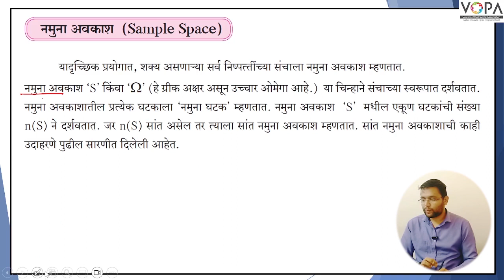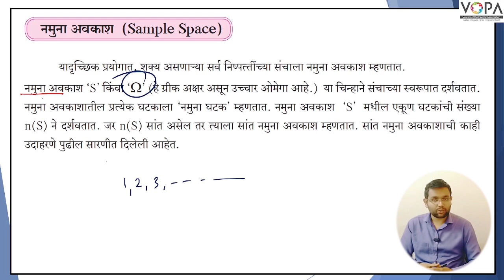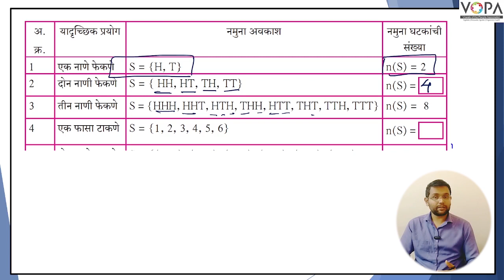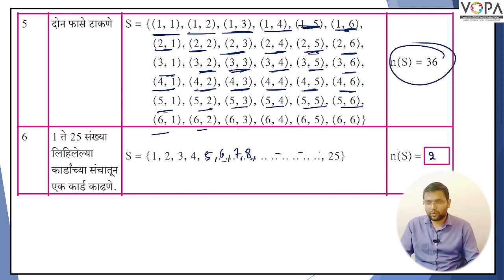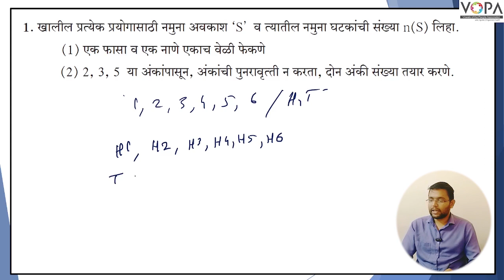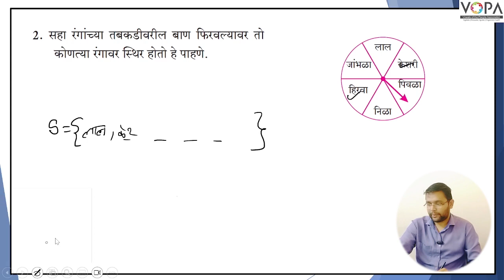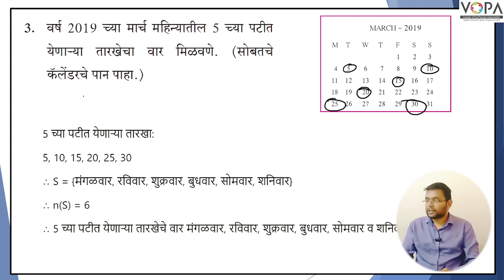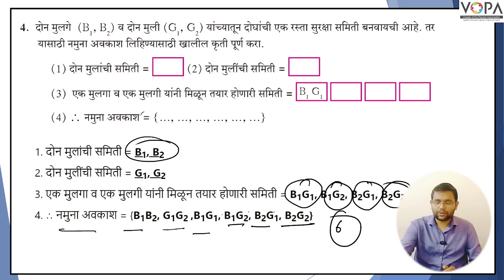10th Math 1 | chapter 5 | संभाव्यता | सराव संच 5.2 | 10th Crash Course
Attendance ( हजेरी )